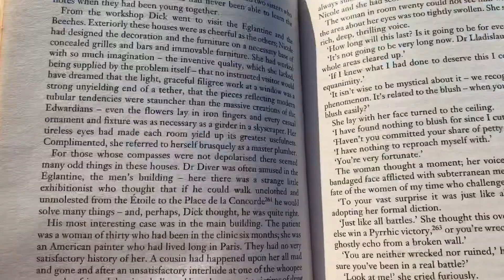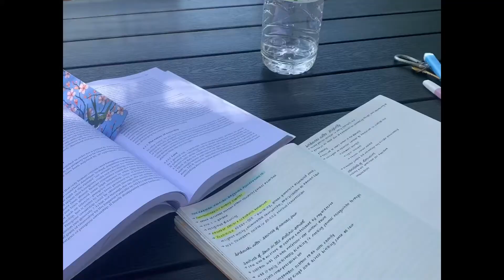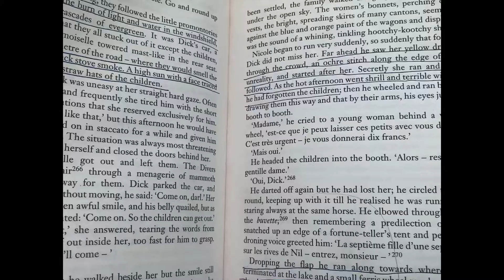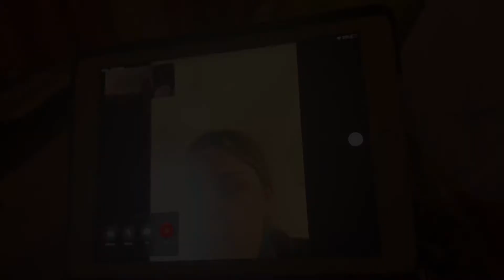greek islands: lefkada ep iv | solo trip